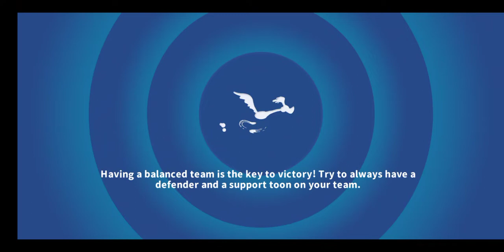Looney Tunes World of Mayhem - Penelope Team